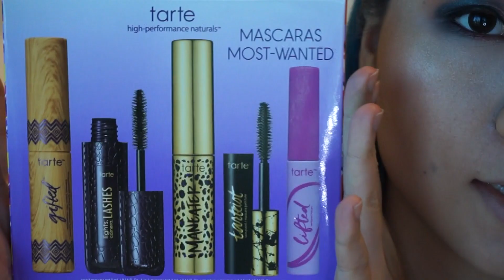全面試玩Tarte化妝品 貝殼眼影盤 遮瑕膏 Tarte Makeup*TWEETY*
等左兩個月先寄到等到頸都長嘅Tarte終於到了。👏👏一齊試下呢d產品好無用啦。
P.S. 拍攝當日天氣有d差，燈光唔好希望大家唔好見怪🙇🏻‍♀️🙇🏻‍♀️

Tarte產品使用

Rainforest of the sea aquacealer concealer - light neutral

Be a mermaid & make waves eyeshadow palette

Tarteist lash paint mascara

Mermaid kisses lipstick set

鐘意我嘅分享就like&share&comment 我嘅video啦！